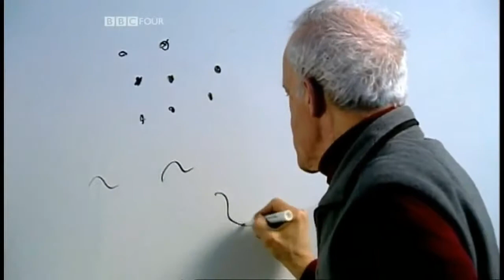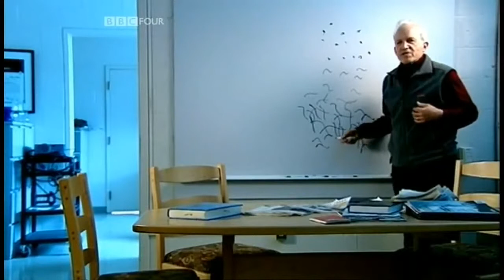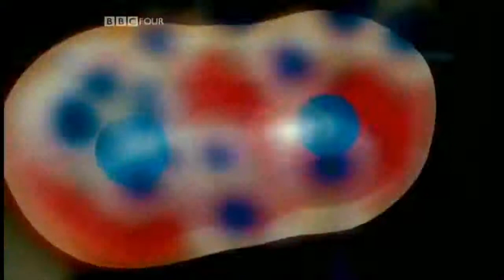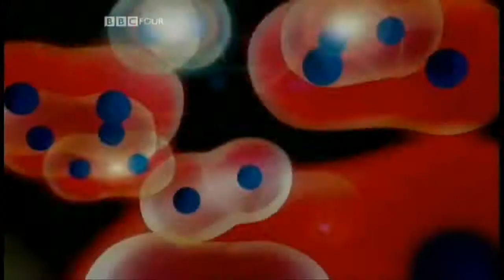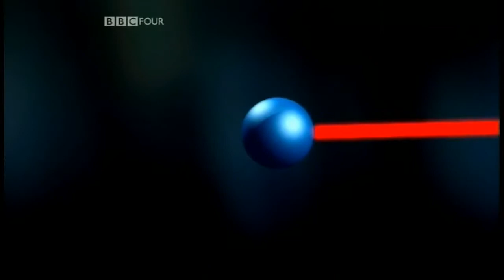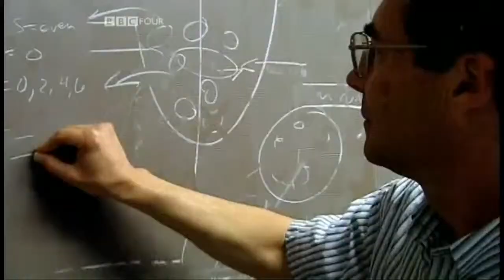Absolute Zero - The Race For Absolute Zero - Episode 2 Part 3